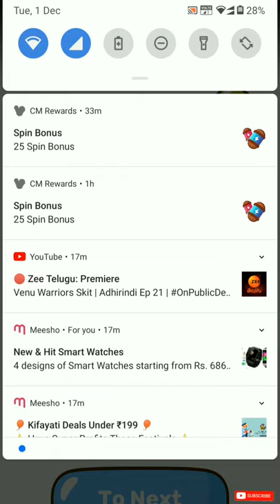Tricky Line Draw the Part Game | Level 1 - 999 walkthrough | Puzzle Game